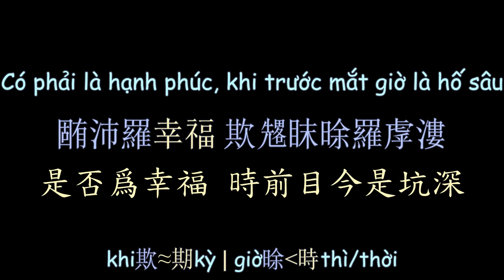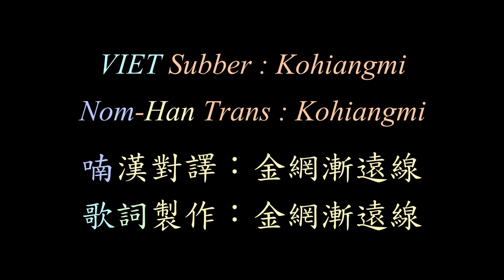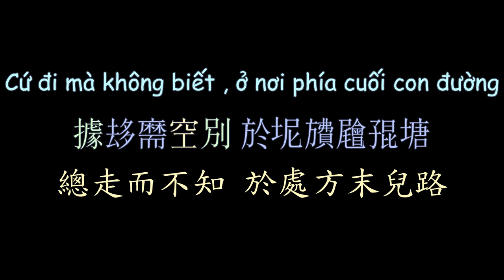越南流行歌曲 縱棄過去 漢喃歌詞 喃漢對譯 | Bỏ Mặc Quá Khứ - Hoàng Yến Chibi | Chữ Nôm Hán Nôm Lyrics 越南歌曲 𡨸喃 喃字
Bỏ Mặc Quá Khứ (OST Thám Tử Henry) - Hoàng Yến Chibi

Viet Subber:Kohiangmi
Han-Nom Script Converter:Kohiangmi
Nom-Han Trans:Kohiangmi

漢喃轉寫：Kohiangmi
喃漢對譯：Kohiangmi
歌詞製作：Kohiangmi